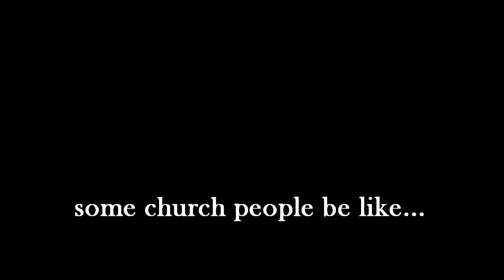Church People Be Like...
Strong Pillar Studios Presents